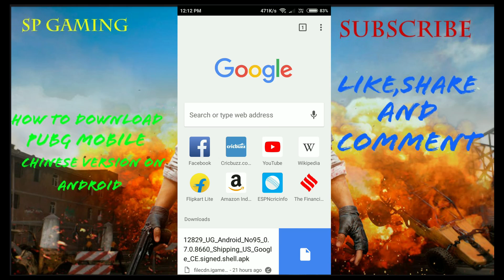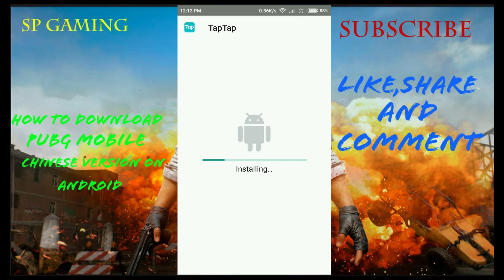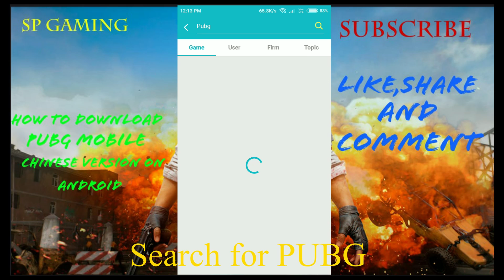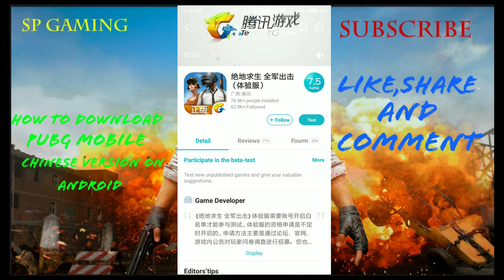How to download PUBG Mobile Chinese Version on Android (Timi, Lightspeed, Lite and Beta)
Hi, its SP in this video i am going to show you how to download Pubg Mobile Chinese Version (Timi, Lightspeed, Beta and Lite)

TIMI

IOS (Wait for 5 seconds and click on skip ad)
ANDROID (Wait for 5 seconds and click on skip ad)

LIGHTSPEED-